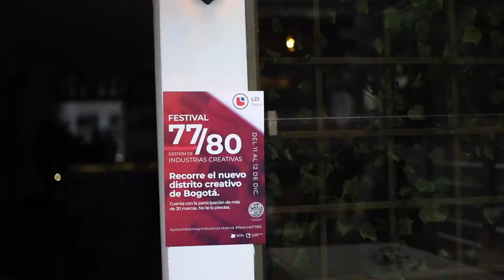BOSÓN en Festival 77/80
Una iniciativa del programa de Gestión de industrias creativas para reactivar la economía en el sector.

BOSÓN
Sandwicheria Europea.

Daniela, la creadora de esta idea nos cuenta de qué se trata e invita los visitantes del sector a conocer esta propuesta de fusión gastronómica.